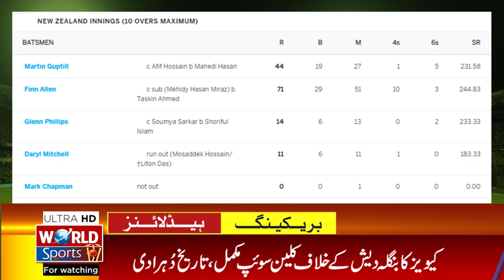PAK-INDIA-BD T20 Trainguler series 2021 | Babar Azam clear about Sarfraz Ahmed and Hasan Ali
PAK-INDIA-BD T20 Trainguler series 2021 | Babar Azam clear about Sarfraz Ahmed and Hasan Ali | Cricket Headlines

Cricket fans waiting for Pakistan, India, and Bangladesh T20 cricket series 2021 in Dhaka while we ad all others today's cricket news in this cricket headlines bulletin. Before Pakistan vs South Africa 1st ODI, the Pakistan cricket team's captain Babar Azam clear about the Sarfaraz Ahmed and Hasan Ali and talk about the playing XI vs South Africa. New Zealand and Bangladesh 3rd T20 and the series report are also included in this report.
Pakistan vs South Africa 1st ODI
Pakistan playing 11 vs South Africa
Sarfraz Ahmed
Haider Ali batting
Hasan Ali
Pakistan vs India series 2021
Pakistan vs India
Pakistan vs India match
Pakistan vs India cricket
Pakistan vs India cricket series
India cricket news
Cricket news
Cricket news today
Cricket Today cricket news
Live cricket
News 24 cricket
News24 cricket
Cricket news Pakistan
Sports news
Pakistan cricket
Pakistan cricket news today
All cricket news
Pakistan cricket news
IPL 2021
New Zealand vs Bangladesh 3rd T20 highlights
Pakistan cricket
Cricket